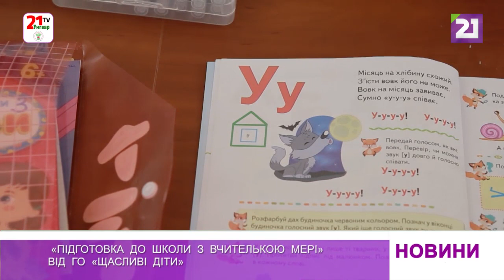«Підготовка до школи з вчителькою Мері» від ГО «Щасливі діти»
Математика, письмо, читання, логіка, творчість. На все про все 2 години. Між уроками, що тривають по 30 хв – 2 блоки нейросенсорної гімнастики для покращення працездатності мозку. Підготовчі курси для дітей-дошкільнят ініціювала ГО «Щасливі діти».

Займається із майбутніми першокласниками вчителька початкових класів Київського ліцею Мері Акопян. Пані Мері через війну зі своїми київськими учнями працює дистанційно. Живе спілкування з дітьми для вчительки дуже важливе, саме тому в Ужгороді шукала таку можливість.

Підготовка до школи безкоштовна і триватиме до кінця травня.